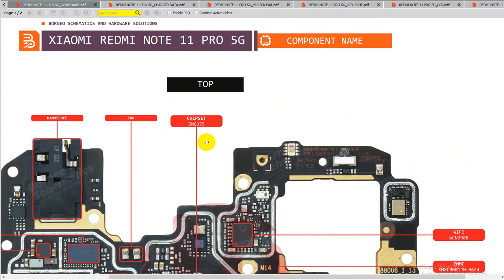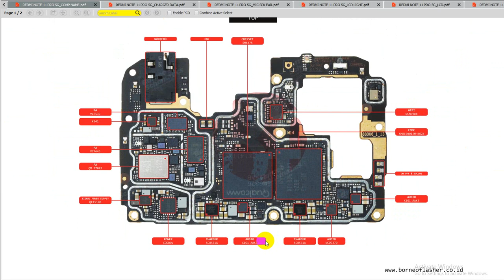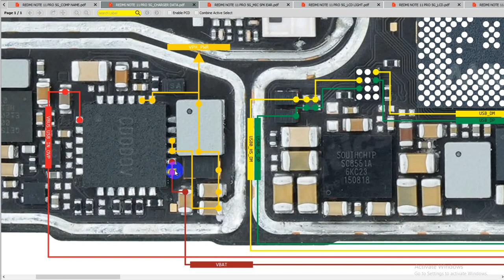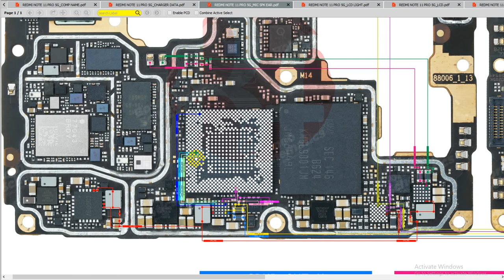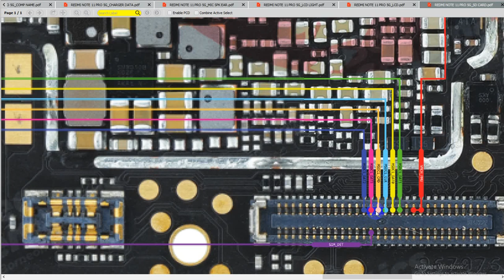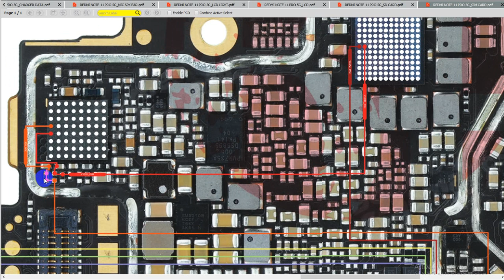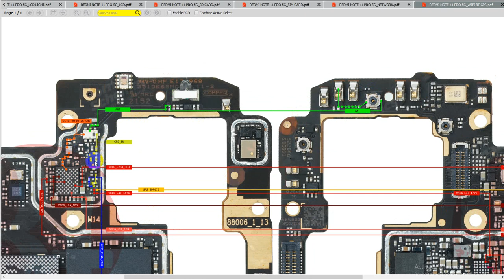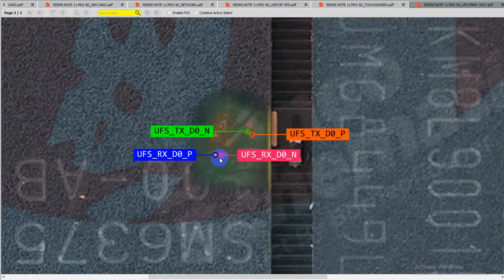XIAOMI REDMI NOTE 11 PRO 5G ALL HARDWARE SOLUTION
1. Component Name [00:01]
2. Charging, USB [02:38]
3. MIC, Speaker [04:11]
4. Display Light [06:04]
5. Display Graphics [07:25]
6. SD Card  [08:47]
7. SIM Card [09:45]
8. Network [10:39]
9. Wifi, Bluetooth [11:56]
10. Touchscreen [12:57]
11. Touchscreen [14:01]
12. On Off & volume key [14:52]

If you have any Hardware problems with a Redmi Note 11 Pro 5g Phone then this video can be helpful for you.